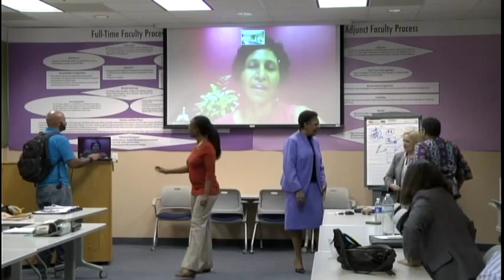Scholar's Roundtable November 2013 (3 of 3)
Celebrating International Education Week

This forum is designed for students, educators, faculty, staff, and administrators who interact with international students, recruiters, domestic and foreign students, and for those who are intellectually curious. The experience will be woven with threads that answer the "Did You Know" and "What are the best practices for success? questions.